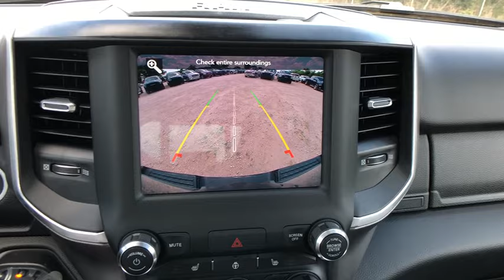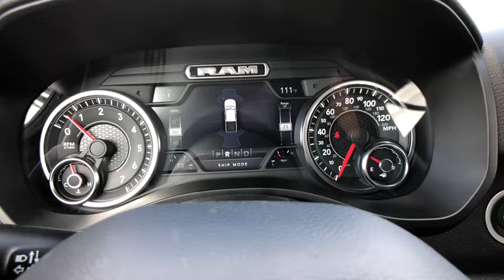2019 Ram 1500 Austin, New Braunfels, Boerne, San Marcos, San Antonio, TX 0N906032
Diamond Black New 2019 Ram 1500 available in San Antonio, Texas at San Antonio CDJR. Servicing the Austin, New Braunfels, Boerne, San Marcos, TX area.
2019 Ram 1500 Big Horn/Lone Star - Stock#: 0N906032 - VIN#: 1C6RREFG0KN906032

11910 Interstate 35 Frontage Rd

Factory MSRP: $46,190 $9,696 off MSRP! Recent Arrival! 1500 Big Horn/Lone Star, 4D Crew Cab, 3.6L V6 24V VVT, 8-Speed Automatic, RWD, Diamond Black, Black Cloth. Dealer Adds extra. All prices are plus tax, title, and license. Not all customers qualify for all rebates. See dealer for details.  Price includes: $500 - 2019 Southwest BC Texas Retail Bonus Cash SWCKL. Exp. 07/31/2019, $500 - Southwest 2019 Bonus Cash SWCKA. Exp. 07/31/2019, $500 - Summer Clearance Retail Bonus Cash 40CK2. Exp. 07/31/2019, $3,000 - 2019 Retail Consumer Cash 63CK1. Exp. 07/31/2019